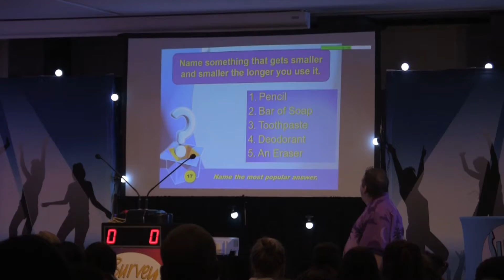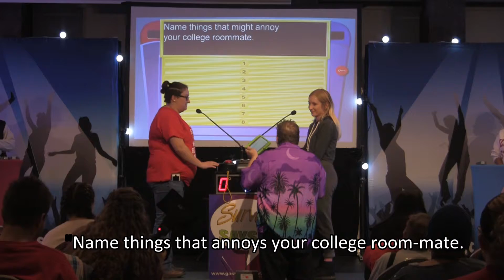Survey Says ? and Sez Who? Illinois State University 2017 College Edit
Game Show Gurus presents "Survey Says", designed in the style of a popular Family game show that has people Feuding.  Players try to guess the most popular answers to survey questions. We add an audience response keypads to get more people involved. They guess the most popular answer from a list of five answers. This video shows a college event with 3 1/2 star presentation but it can be used for corporate or social events as well.